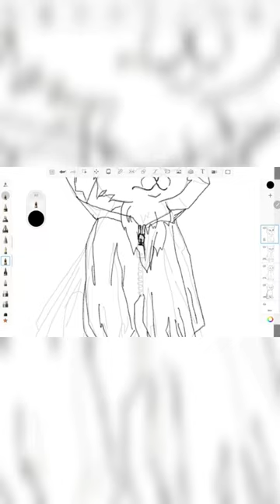Kitty in the city SPEED PAINT PROCESS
I was inspired by a 3D can of a cat in a raincoat that I saw on Pinterest and wanted to draw my own version of the cat. But since I like to complicate my life, I decided to add a background of the city to make the art beautiful.